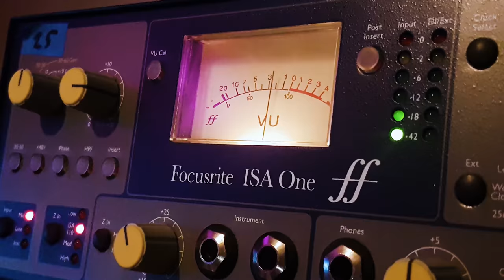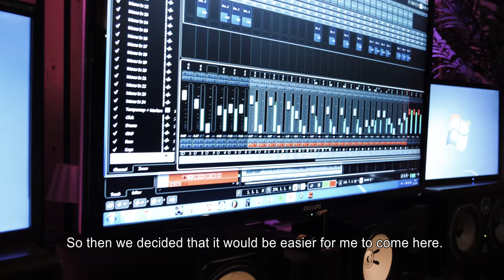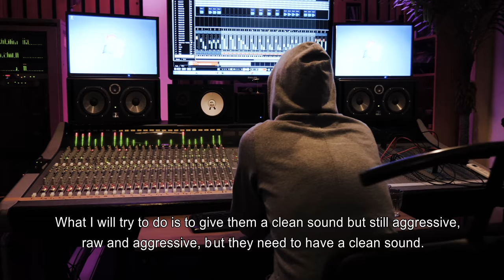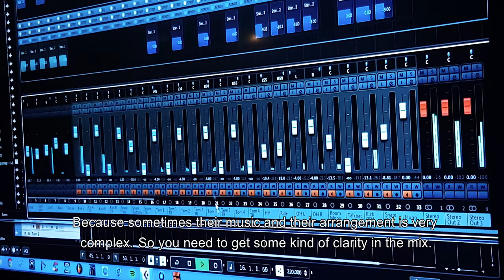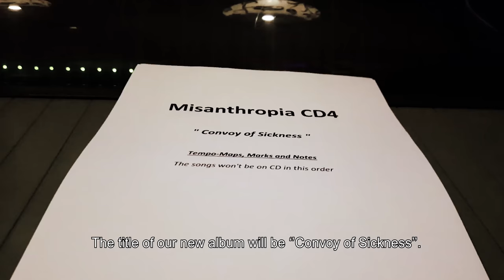Misanthropia - Studio report (NEW ALBUM) with Mike Wead from King Diamond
Backstage Film Productions
Directed & Filmed by: Rick Jacops
Edit: Isabelle Senden
Animation and 1st assistant: Nick de Vries

Misanthropia is working hard on their next album called '' Convoy of Sickness ''. Together with Mike Wead known from King Diamond they went back into the studio and started recording their 4th album. Organized crimes, liquidations and a lot of Mafia themed subjects will be presented to you guys. To give you a sneak peak of what’s up, go check this awesome video! Enjoy! \m/

MISANTHROPIA, founded in 2005, is a symphonic black/ death metal band from the Nijmegen area in the Netherlands.

The band introduced themselves to the metal scene through the 2006 release of their debut album “RISE OF NECROPOLIS”. They performed at many shows and festivals before recording their 2010 album “SLANG DES DOODS”. This was the band’s first collaboration with Mike Wead (lead-guitarist of, among others, King Diamond, Mercyful Fate, Bibleblack, Nattas) who mixed and mastered the album. This fruitful collaboration resulted in a superbly sounding album; thus, many gigs and festivals were imminent.

After many line-up changes, MISANTHROPIA were ready to start recording a brand-new album in 2015. Because he did such a wonderful job in 2010, Mike Wead was asked to mix and master this album, too. The drum tracks were recorded by Mike in Studio Soulless (Grave) in Stockholm, and later, Mike Wead and Simon Johansson (Wolf) finished mixing and mastering the album “OMERTÀ” in the SolnaSound Recording Studio in Sweden. As expected, the results are astonishing!
The album’s artwork is by Jan Örkki Yrlund (Darkgrove Design), who has also designed album covers for Manowar, Korpiklaani, Impaled Nazarene, Sirenia, and many others.

Via Nocturna and Snakebite Records/ ROCK INC. will promote and distribute the album. “OMERTÀ” will be released in May 2016, and will be available through streaming services, music download websites and various webshops (e.g., Deezer, Spotify, iTunes, Google play, bol.com, and Amazon). Naturally, merchandise will also be sold at concerts. MISANTHROPIA is a force to be reckoned with, and “OMERTÀ” will definitely not be their last album!

MISANTHROPIA:

Bram Koller - Vocals, Guitars
Dennis Schoenmaker - Guitars
Pepijn Heilbron - BassGuitar
Hugo de Waal – Drums

New Road Studios
special thanks to: Dion Vermaes

We are not the biggest studio in the Netherlands, we are no gear geeks and even after 25 years we still learn every day. But we at New Road Studios sure know how to record and we do love good music and the people who make it. Whether it’s Rock, Metal, Hip Hop,  Pop , Country, Jazz or Blues we always manage to create the perfect vibe to perform at your best! The state of the art equipment helps a lot, but it’s the people who do it!"